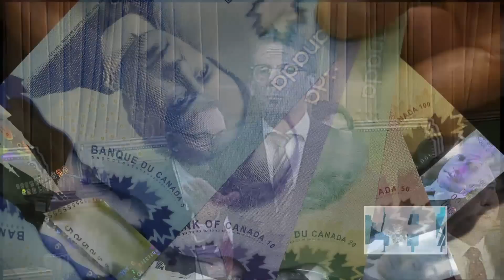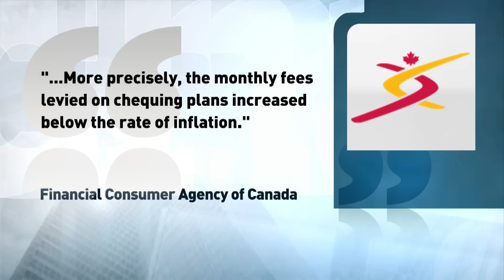NDP MP Andrew Cash proposes bill to stop 'pay to pay' bank fees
NDP MP Andrew Cash tabled a bill that would ban Canadian banks from charging so-called 'pay-to-pay' bank fees